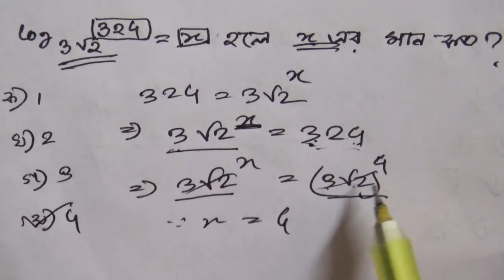লগারিদম এর অংক করুন মাত্র ৫- সেকেন্ডে।।যে কোন পরীক্ষর জন্য চুরান্ত প্রস্তুতি part-২